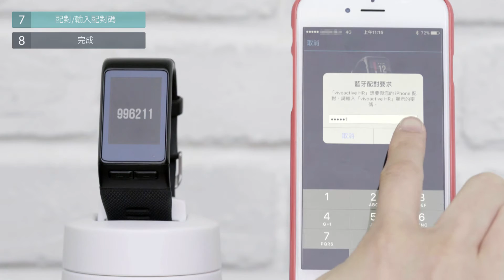【教學】Vivoactive HR - 藍芽教學